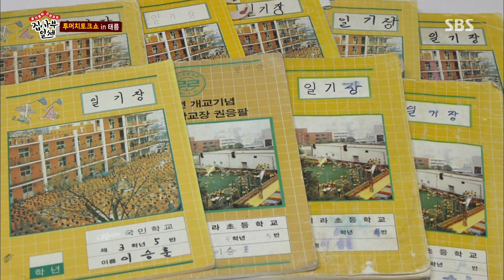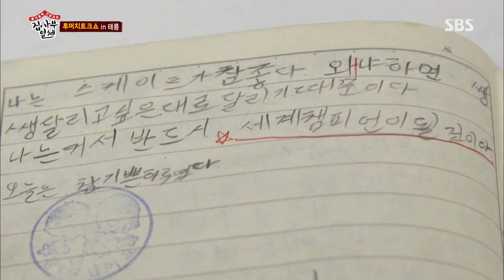세계 챔피언 이승훈 선수의 일기장 ‘현실이 된 소망’ @집사부일체 11회 20180318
집사부일체 11회 20180318 SBS

이상윤은 이승훈 선수가 어렸을적부터 쭉 써왔던 일기장을 보게 된다. 그리고 이제 현실이 된 일기장 속 소망을 읽고서 감탄을 한다.